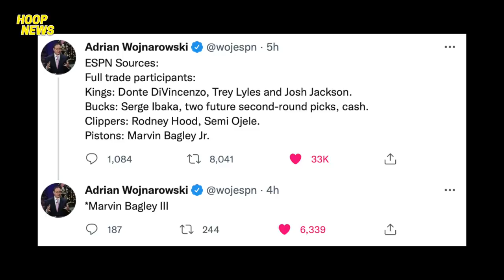Lakers Sinwerte Sa Naging Desisyon Nila Sa Player Nila Dati! Grabe Ang Galawan Ni Curry! Trade Ulit!